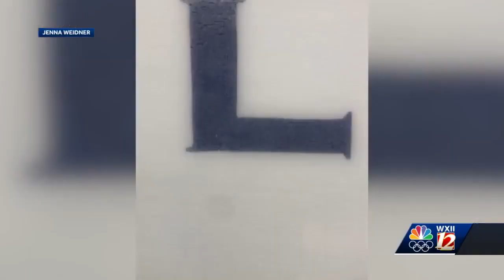Former High Point University athlete pursuing Olympic bobsledding